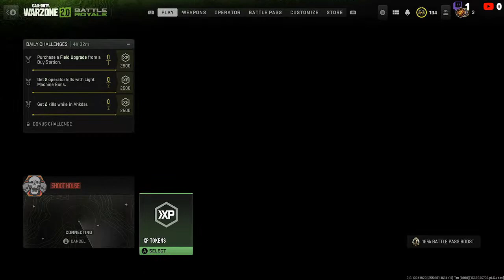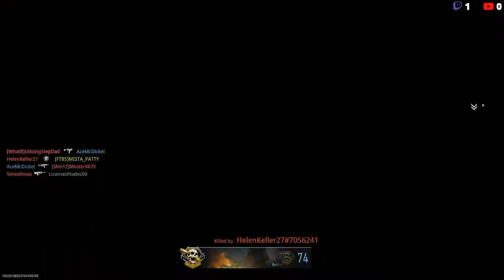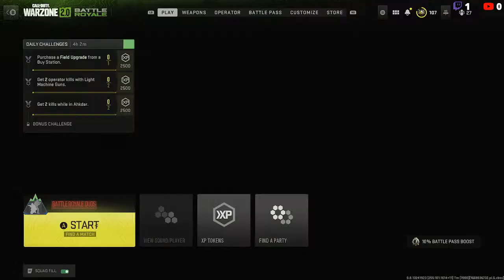What Made Me